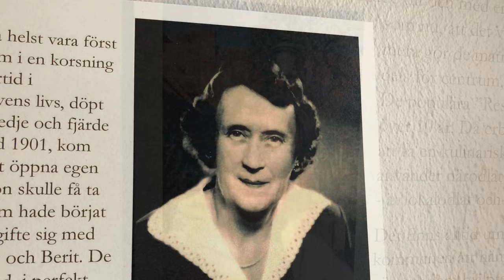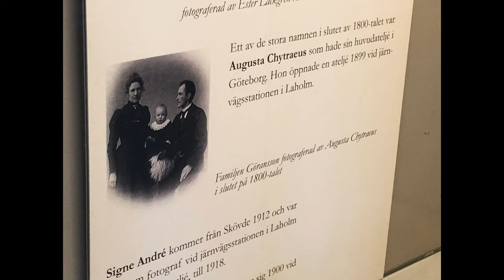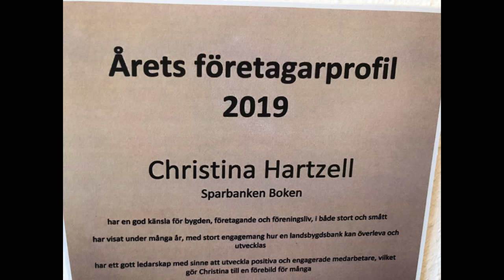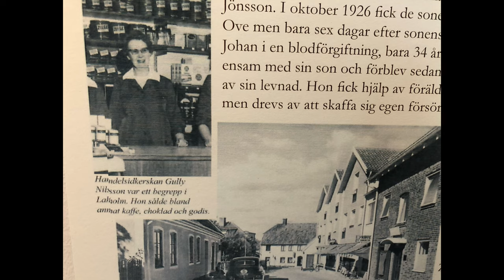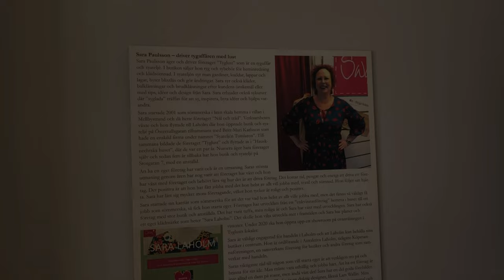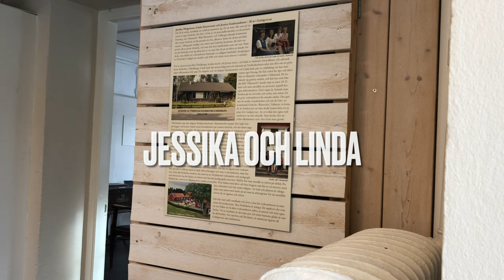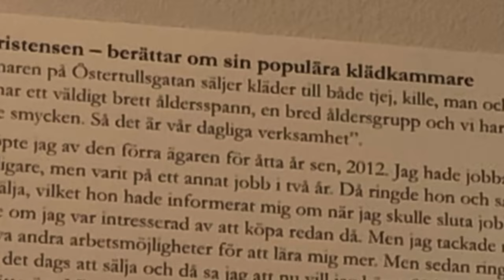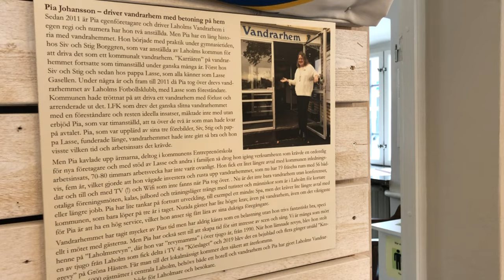KVINNLIGA FÖRETAGARE FÖRR OCH NU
Föreningen Gamla Laholm bjuder på guidad visning.

I en helt igenom egenproducerad utställning berättar föreningen Gamla Laholm om ett 60-tal kvinnliga entreprenörer från förr och nu som berikat Laholms näringsliv och med sitt engagemang och känsla för affärer bidragit till Laholms utveckling och skapat arbetstillfällen i kommunen.

Syftet med föreningen är att främja konstnärlig, kulturell och litterär verksamhet som har en anknytning till Laholm och södra Halland. De ska också sprida kunskap om Laholms historia och gör det bland annat genom att ge ut en årsbok varje år sedan 1990.